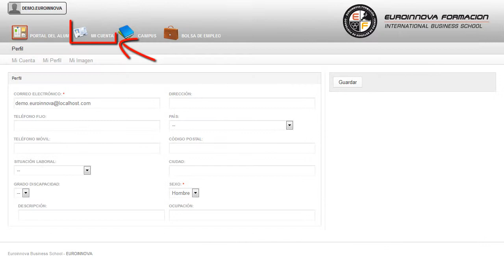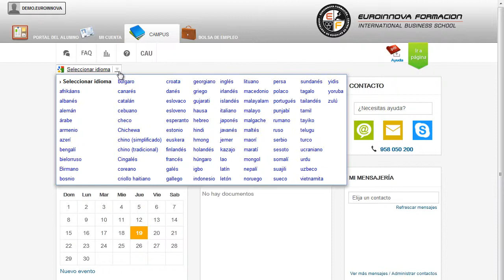Curso Homeopatia Fitoterapia Online - Cursos Online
Curso Superior de Homeopatía y Fitoterapia (Online)
 Le enseñará las claves como su curso, comienza a fórmate con el CURSO ONLINE de su curso. El siguiente CURSO ONLINE le prepara para formarse en Homeopatía y Fitoterapia, profundizando en los temas más importante en estos campos, aprendiendo también la importancia del uso de las plantas medicinales como terapia alternativa y aprendiendo sobre la elaboración de fórmulas en homeopatía. Si quieres adquirir formación el ámbito de: su curso, le posibilita para desarrollarse profesionalmente con su curso. Curso Superior de Homeopatía y Fitoterapia (Online) está dirigido a propietarios o dependientes de parafarmacias, herbolarios o tiendas de productos naturales, así como a todos aquellos profesionales de la salud interesados en la homeopatía, cómo farmacéuticos, médicos, etc. Este CURSO ONLINE tiene salidas laborales relacionadas en ámbitos de Medicina Natural, Médicos, Farmacias, Herbolarios y todo lo que esté relacionado con Fitoterapia. Este CURSO ONLINE te capacita en: su curso. Curso Superior de Homeopatía y Fitoterapia (Online) aborda los siguientes objetivos: - ofrecer formación contrastada científicamente en homeopatía. - ofrecer una formación especializada en el área de las terapias alternativas dentro del campo de la fitoterapia, su descripción, uso y relación de la misma así como la interacción farmacológica a la que puede dar lugar. Adquiere una formación específica con el CURSO ONLINE de Curso Superior de Homeopatía y Fitoterapia (Online), te capacitará para fomentar al personal el estudio de todos los aspectos relacionados con la utilización terapéutica de las plantas medicinales. Entre el material entregado en este CURSO ONLINE se adjunta un documento llamado Guía del Alumno dónde aparece un horario de tutorías telefónicas y una dirección de e-mail dónde podrá enviar sus consultas, dudas y ejercicios.